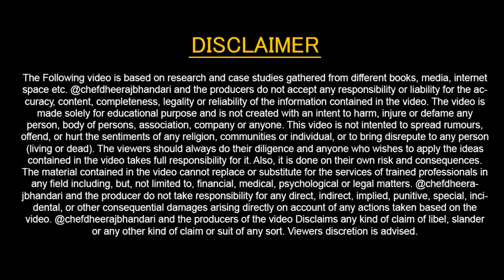5 Top Famous Continental Cuisine Potato 🥔🥔 Dishes | Fondant Potato | Mashed Potatoes | Baked Potato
Clink Link For Books 📚 English Course,Mini Mba, Kitchen Helper Program, Delivery boy Course, Canada Job Mastery Program Etc 👇

Content Cover :
- 05 Continental Potato dishes.
- Potatoes Dishes for Food Trails

For Cloud Kitchen & Food Business Course 👇👇
3. Instagram- @dheerajsinghbhandari